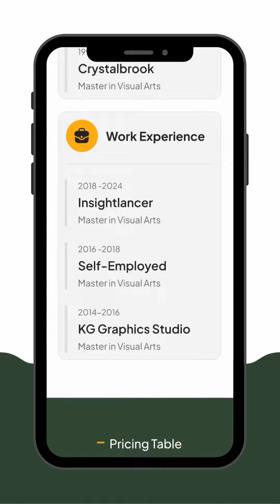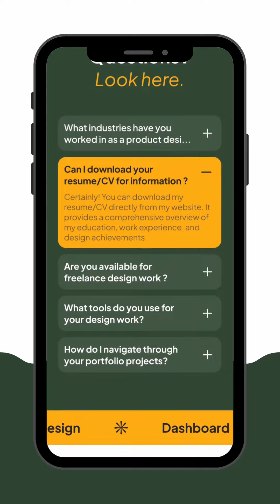Personal Portfolio Website Figma UIUX Design | Web Design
Pages :-
-Home Page
-Services Page
-Service Details Page
-About Page
-Projects Page
-Project Details Page
-Blogs Page
-Blog Details Page
-Testimonials Page
-FAQs Page
-404 Error Page
-Coming Soon Page